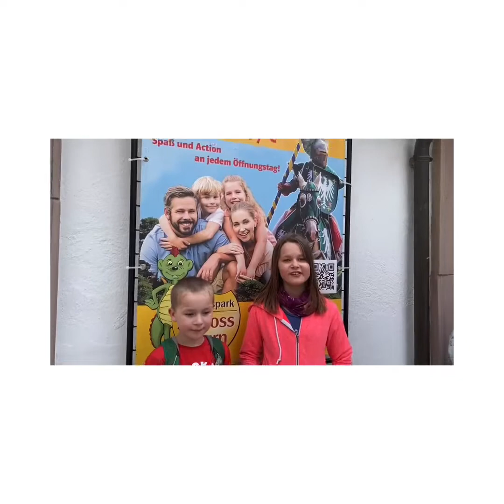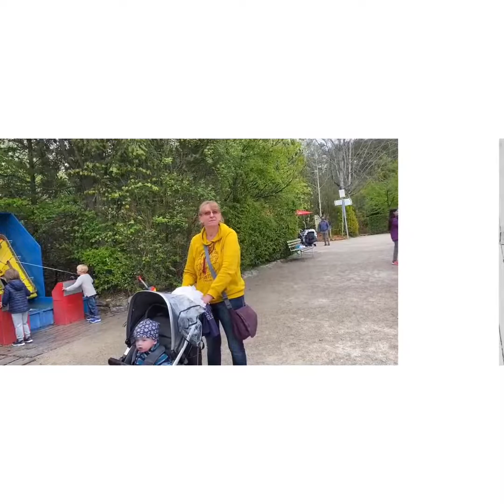Erlebnispark Schloß Thurn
Wir haben einen Ausflug in den Erlebnispark Schloß Thurn gemacht:)
Viel Spaß